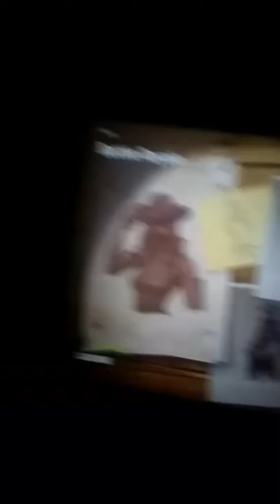Does a foot bath with Cody's mom live